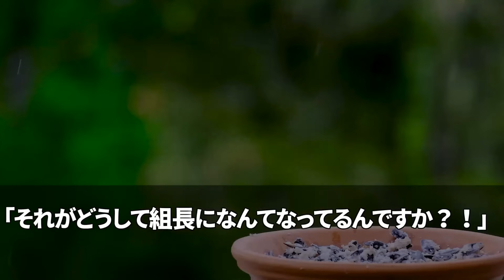【スカッと】10年ぶりに組へ戻ると暴走族時代に俺を集団で袋叩きにした総長と再会「久々だな！俺の靴舐めて磨けやw」→直後､正座した俺の横に立った若頭「組長､遊ぶ暇ありませんよ」その後w【感動】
◯使用音源◯
LAMP BGM